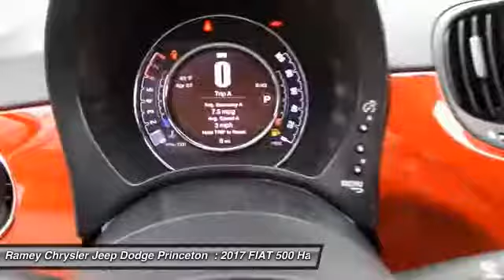2017 FIAT 500 Princeton WV 2-2X708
2017 FIAT 500 Pop

Ramey Motors
127 Frazier Dr

HT557881